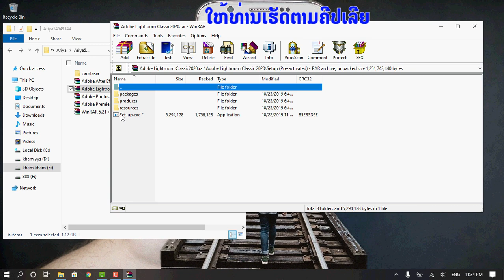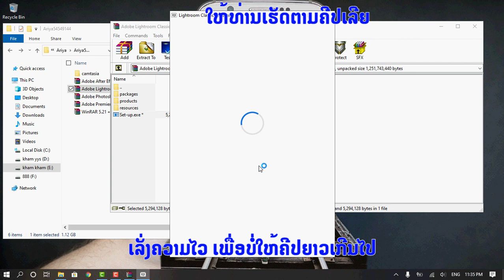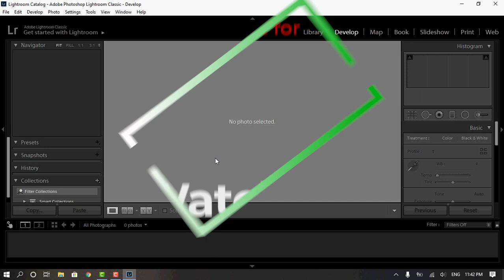ດາວໂຫຼດ Adobe Lightroom 2020 ໃຊ້ງານຖາວອນ100%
ຝາກກົດຕິດຕາມຊ່ງແດ່ເດີ້
ຖ້າເຫັນວ່າມີປະໂຫຍດ ຢ່າລືມກົດ Like ກົດແຊໃຫ້ແດ່ ເພື່ອເປັນກຳລັງໃຈໃນການສ້າງຄີບຕໍ່ໄປ.
winrarພ້ອມfile Patch
Adobe Premiere Pro CC2020
Adobe Photoshop Pro CC2020
Pass:Ariya54549144